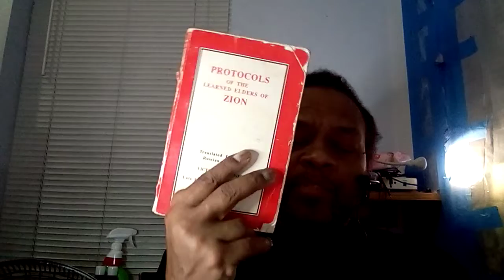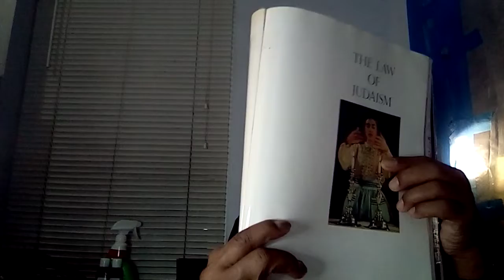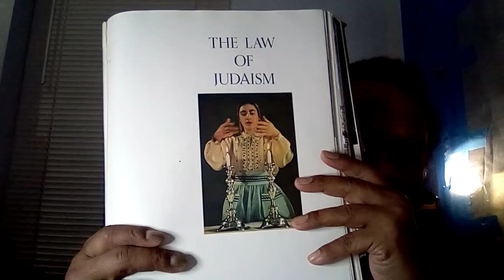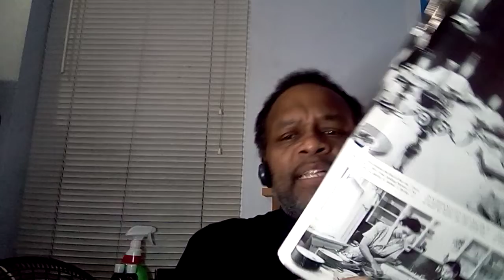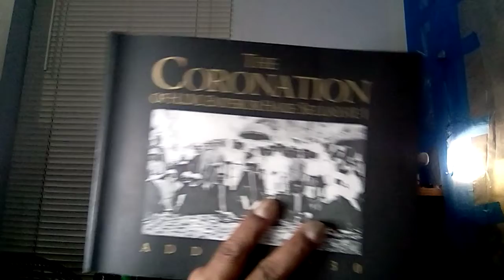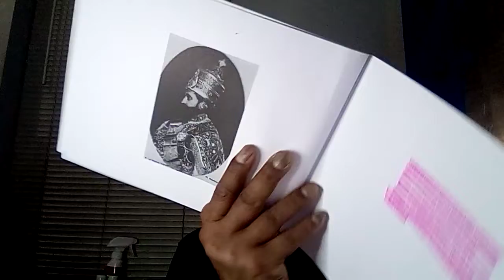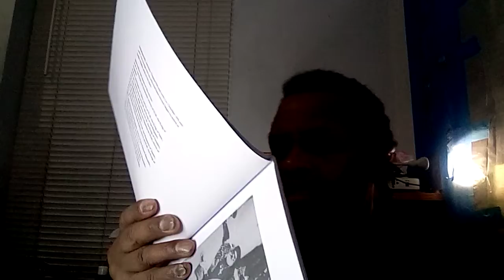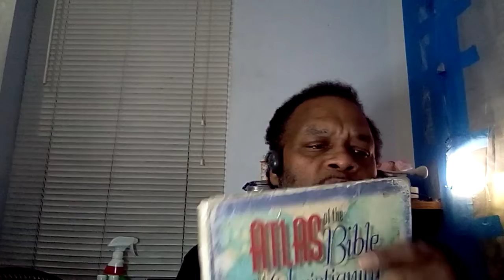read,study,,n learn truth... history n the BIBLE